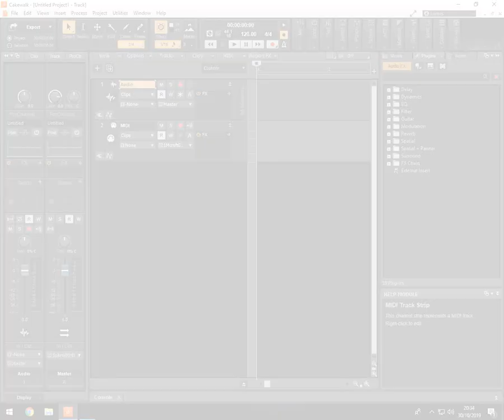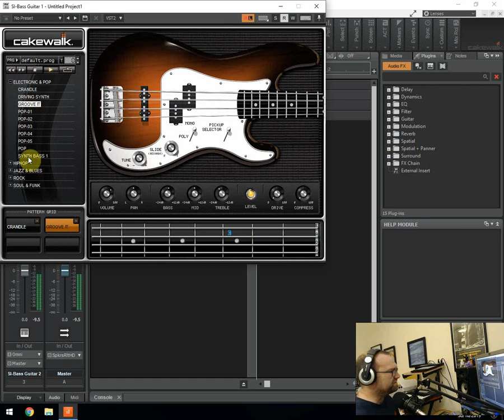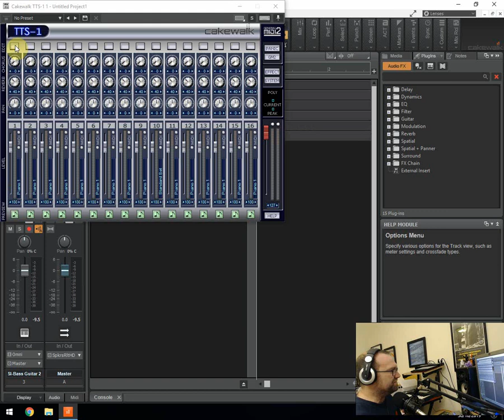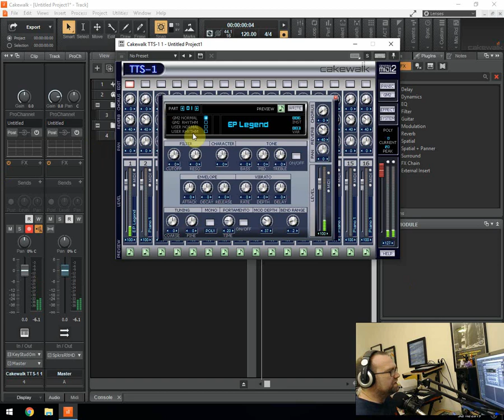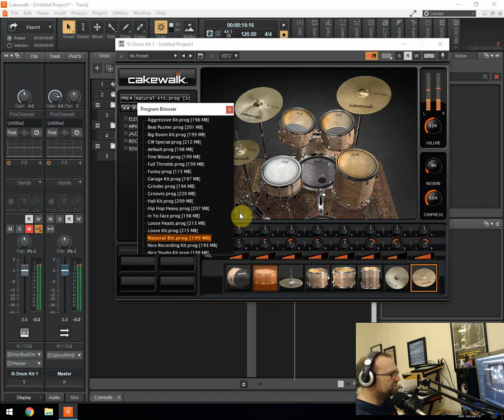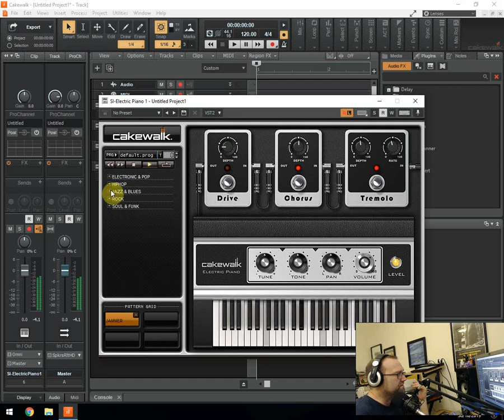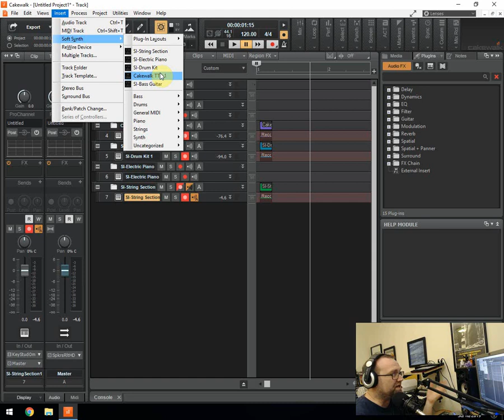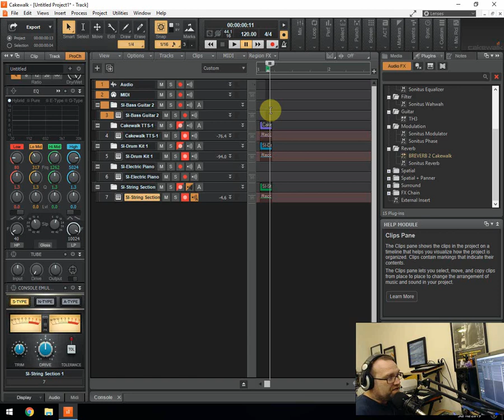Cakewalk By Bandlab Testing the Pre-set VST Plug ins Synths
Here I walkthrough the pre set vst plug ins provided by Cakewalk on their incredible free fully operational DAW.

For more free tutorials and free resources in music production go to